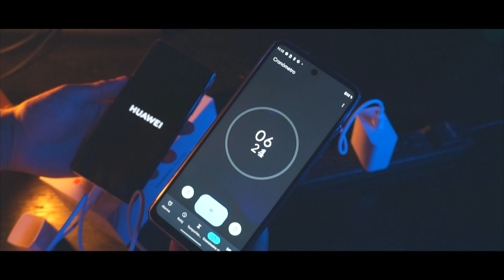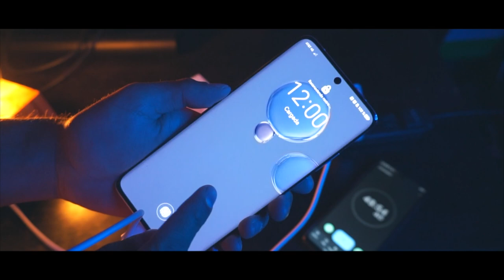¿Cuánto tiempo tarda en cargar el Huawei P50 Pro?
Hola amigos el día de hoy vamos a conocer en cuanto tiempo se carga el Huawei P50 Pro una de las más recientes apuestas de la marca.